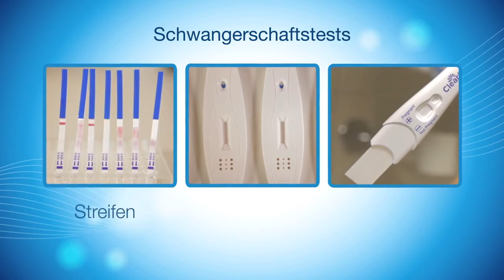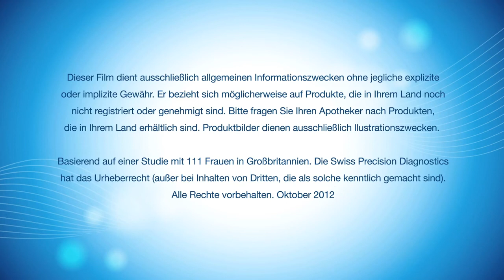Clearblue - Streifen , Kassetten oder Mittelstrahltests